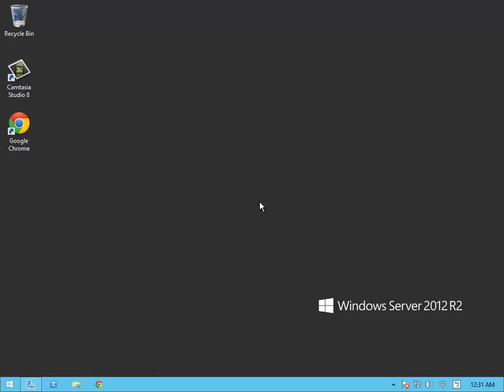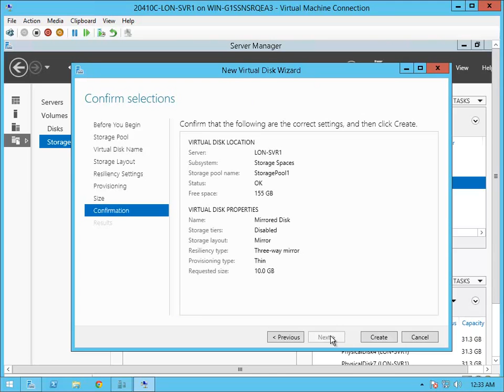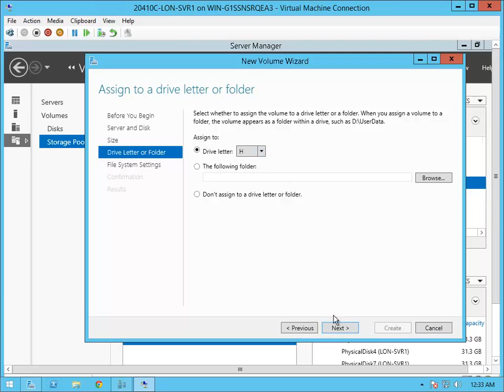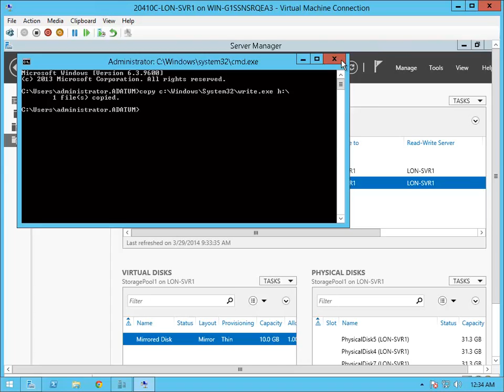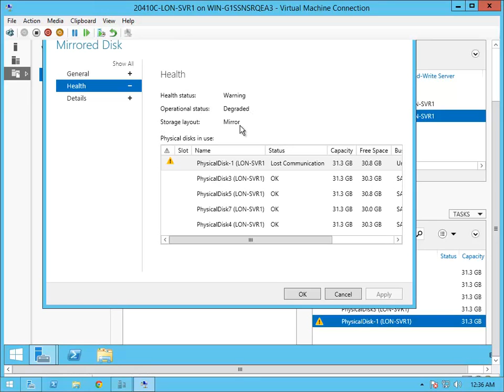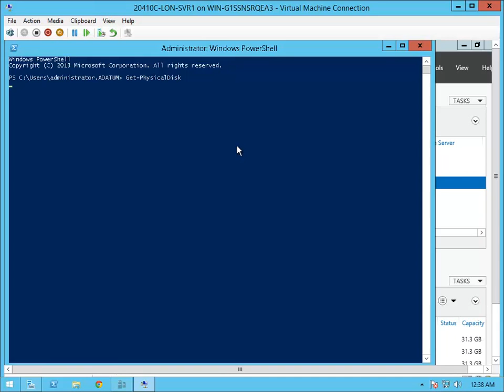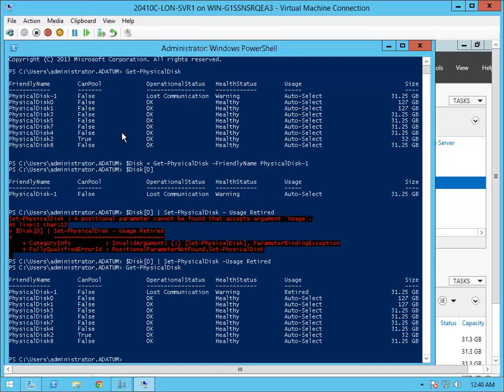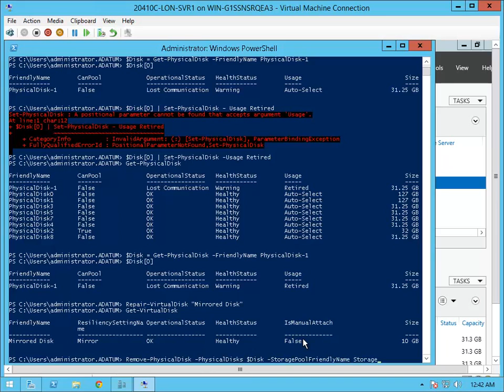20410 Mod9 Lab E3 Configuring a Redundant Storage Space